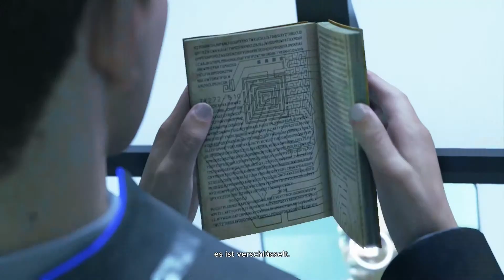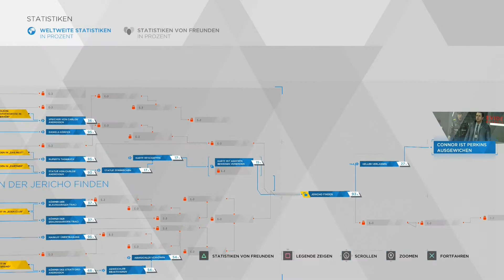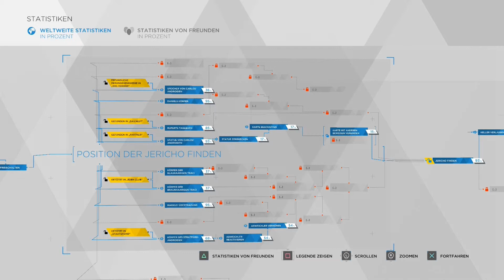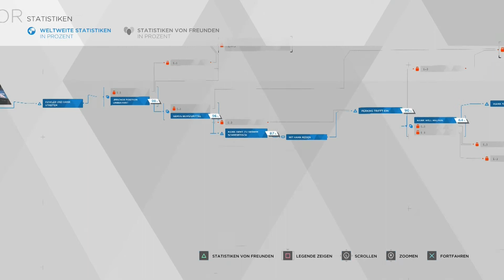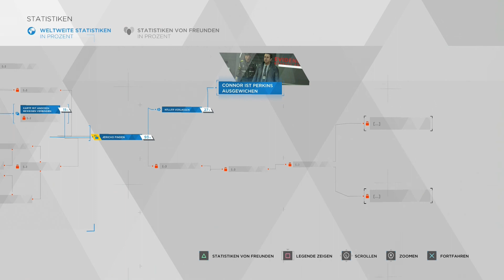Let's Play Detroit: Become Human #28 - Nur fünf Minuten [HD][Ryo]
Connor und Hank müssen den Fall an das FBI abgeben, doch Connor ist sicher, dass er Jericho finden kann. Hank versucht, ihm fünf Minuten zu verschaffen, um sein Leben zu retten...